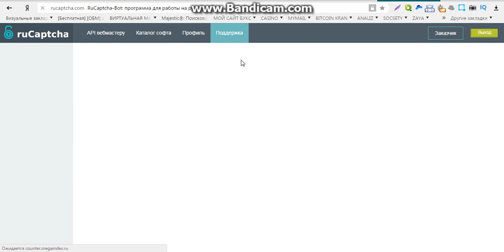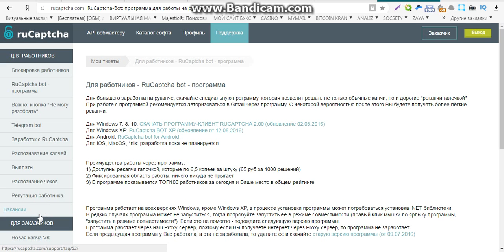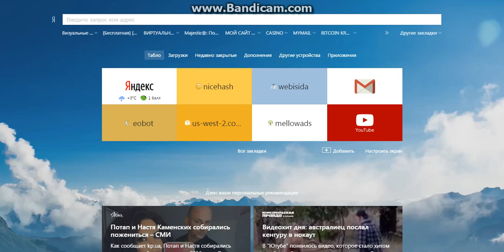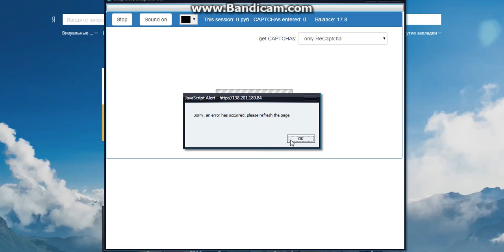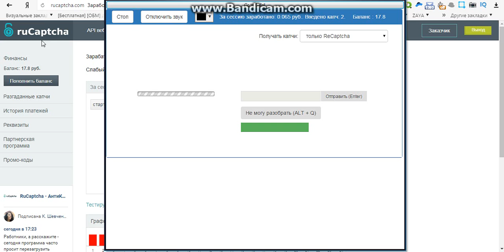заработок в интернете для новичков без вложений